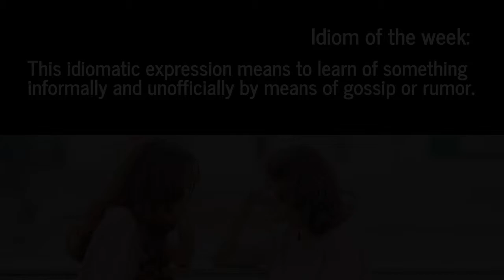Hear through the grapevine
There is a rumour going around about this idiom.

But what could it be?

Well, let me give you a clue to this idiom and this has something to do with its etymology (this is the origin of the word). In the American Civil War, the combatants communicated by means of telegraph, which they used to send messages in “Morse code”. However, as there was no Internet connectivity back then, they needed to connect these devices using wires. These wires were strung from trees. People observed that the wires resembled grapevines and thus the phrase “grapevine” was coined.
If you were asked about the origins of a message, the reply would be: “I heard it on the grapevine.”

There is also a second story relating to the origins of the idiom. This story also heralds from American Civil War and concerns the Grapevine Tavern in New York City's Greenwich Village. Apparently this was a popular for spies to eaves drop on what the generals had to say; it could also have been the ideal location for disseminating rumours.

Whatever the truth may be, we have been using the idiom “heard it on the grapevine” for many years now. It is such a famous idiom that even Motown legends like Marvin Gaye and Gladys Knight & the Pips turned it into a chart topping hit in the late 1960s.